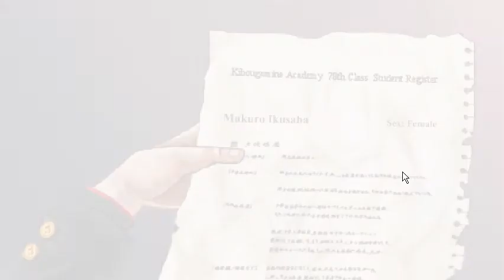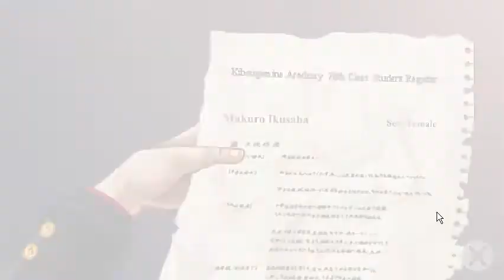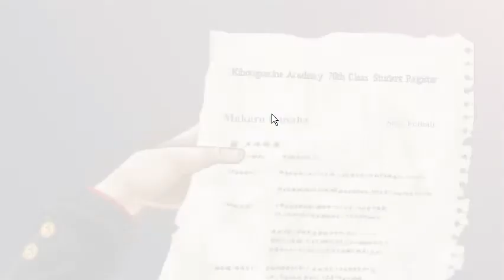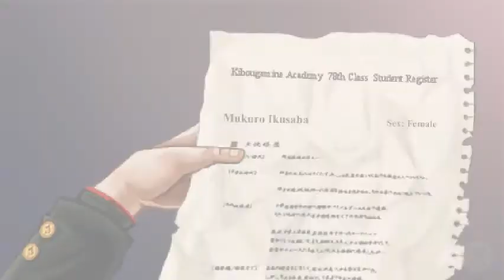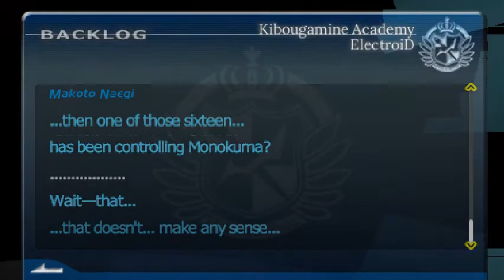[Orii & Shanti plays] [Dangan Ronpa Chapter 06]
2014 november 3rd.
With Shanti8888.